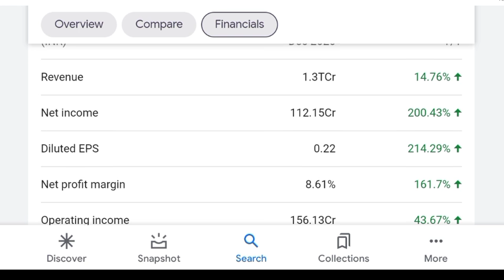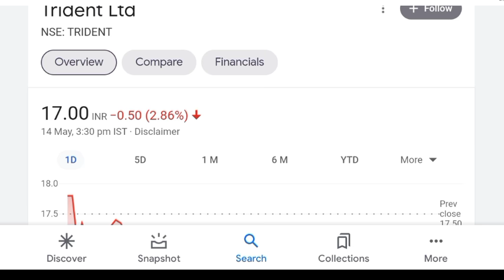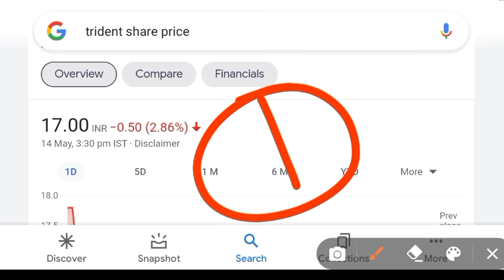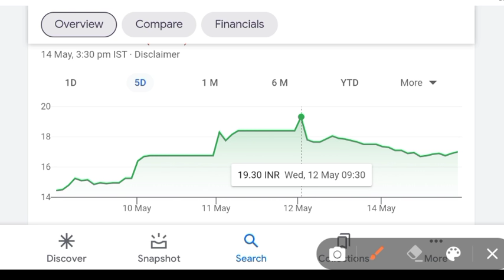trident q4 results update | trident share target | trident share latest news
trident share latest news | trident stock news | trident latest news today |

Benifits
1. Free demate & Trading account & telegram discussions group
2. Brokerage credit up to 500
3. 0% Brokerage
4. Flat 20 per order charges on f&o
5. Apply latest ipo in just 2 mint
6.open account then join this link and send me screenshot

topics

should i buy trident share,
trident stock,
trident share reviwe,
latest stock market rcommendation,
stock market tips in hindi,
TRIDENT,
trident share Q4 result,
trident Ltd share, nifty,
trident news today, trident today news, trident share news today,
trident news,
trident share target,
trident stock latest target,
irfc share, railtel share, yes bank Stock,